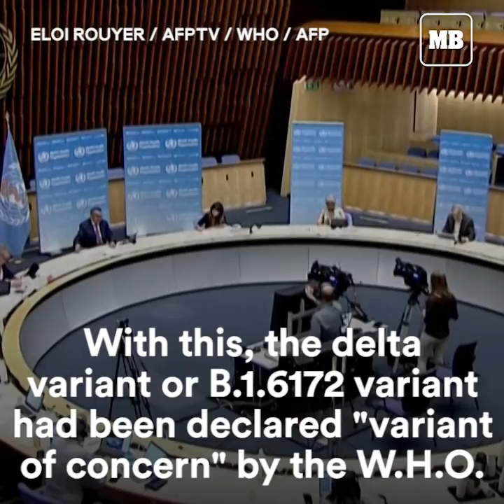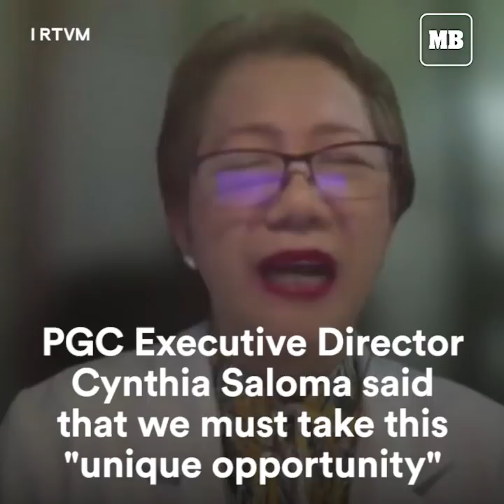What is COVID-19 Delta Variant?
The Delta variant of the coronavirus, first identified in India, has caused global concern and now labelled by the World Health Organization as a Variant of Concern. Here's what we know about the COVID-19 Delta variant.